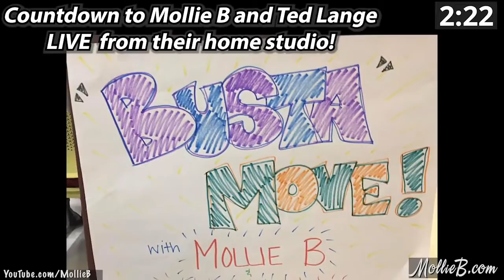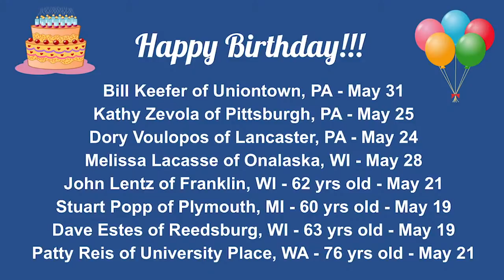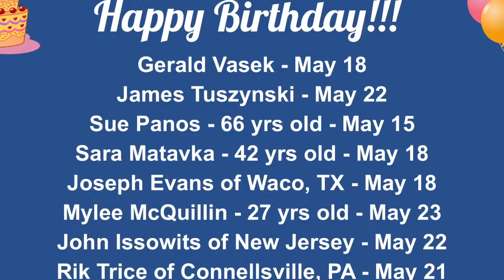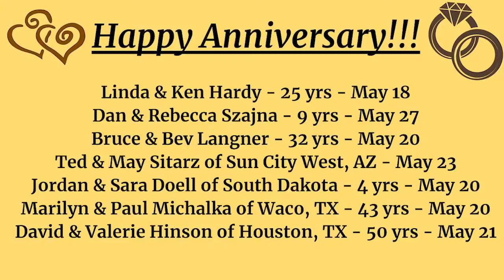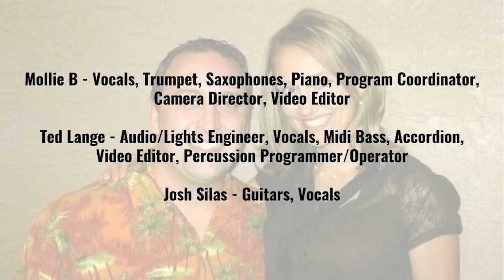LIVE! Mollie B Variety Show with Ted Lange & Joshua Silas 5-18-2021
Together, they host the Mollie B Polka Party Radio Show on both on Rural Radio, Channel 147, (Sundays, 11:00am to 1:00pm EST) and kneiradio.com (Sundays, 8:00-10:00pm EST).